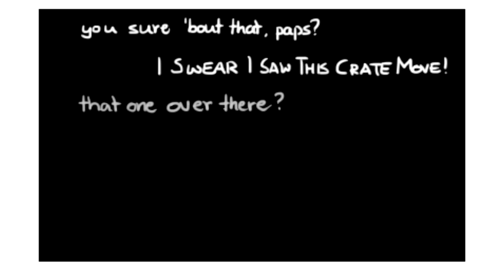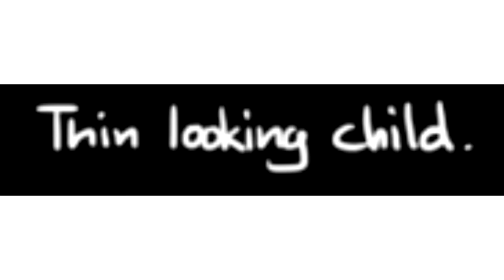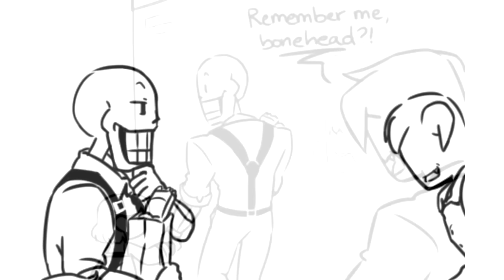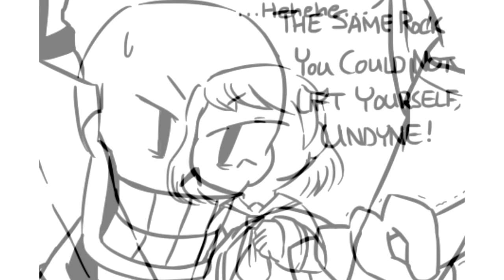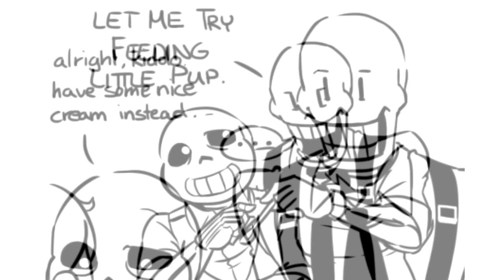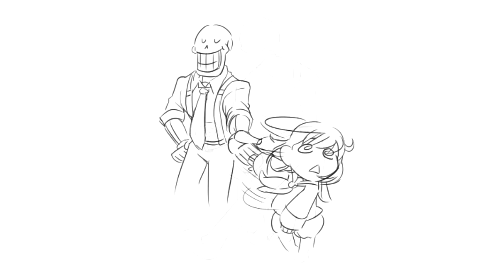Undertale Mob - The Movie (Undertale Comic Dub)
This old fan favourite series of ours garnered so much attention we figured it at least deserved a compilation video. Sit back, relax, and enjoy your favourite skelebros in Undertale mob.

Music used-
Baccano OST
Higurashi OST
Whiplash OST - Snare Liftoff